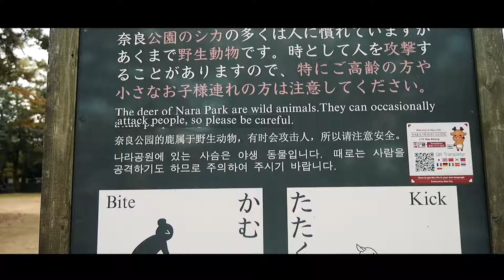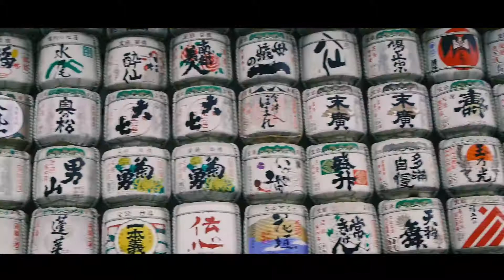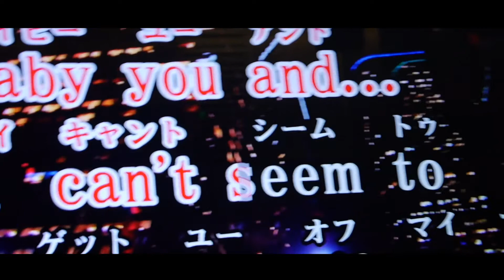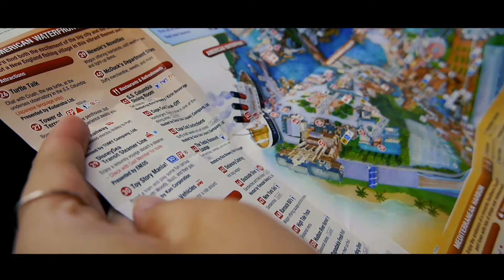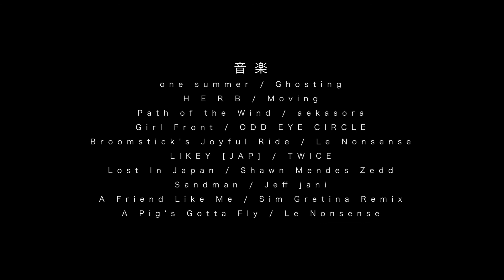Japan 日本 | 2018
音楽 / music:
one summer / Ghosting
H E R B / Moving
Path of the Wind / aekasora
Girl Front / ODD EYE CIRCLE
Broomstick's Joyful Ride / Le Nonsense
LIKEY [JAP] / TWICE
Lost In Japan / Shawn Mendes Zedd
Sandman / Jeff jani
A Friend Like Me / Sim Gretina Remix
A Pig's Gotta Fly / Le Nonsense

shot on:
Lumix GF6
iPhone 6